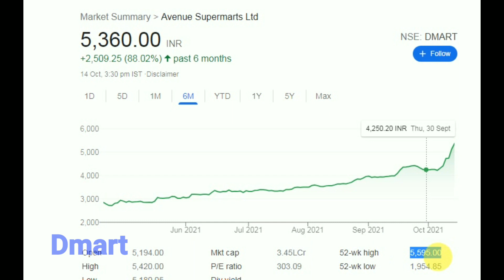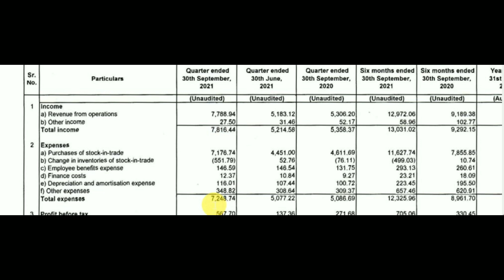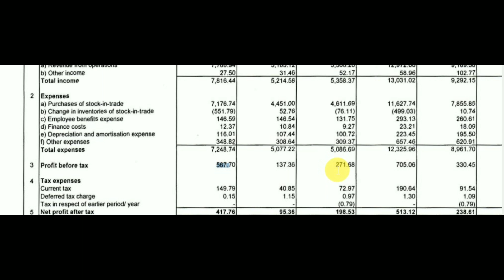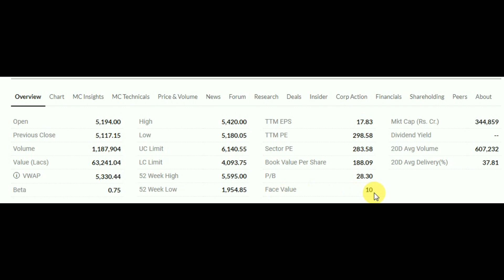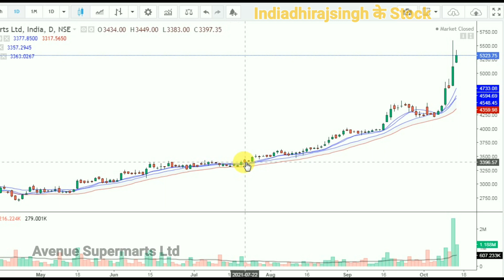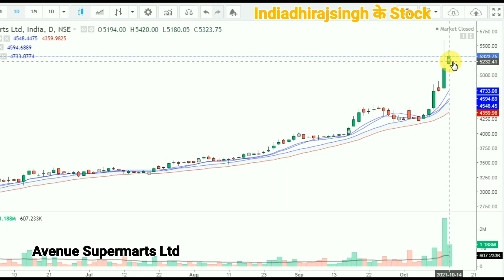DMART SHARE , Q2 RESULTS 2021-22 , AVENUE SUPERMARTS SHARE PRICE | DMART SHARE NEWS DMART NEWS TODAY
DMart share Q2 results fy 2021-22 , Revenue, profit & loss , eps , आगे का अनुमान ,
Anenue Supermarts Ltd ,
DMart share price target 2022,
DMart share latest news ,
DMART SHARE PRICE TODAY
DMart share analysis
Dmart  share price 5330
DMart share
DMart stock news
DMart stock news today
DMart stock results
AVENUE SUPERMARTS LTD
DMart share analysis dhiraj's stock

DMart Q2 RESULTS FY 2021-22 , अभी तक निवेशकों को शानदार RETURN , अब आगे का अनुमान AVENUE SUPERMARTS

Indiadhirajsingh के stock